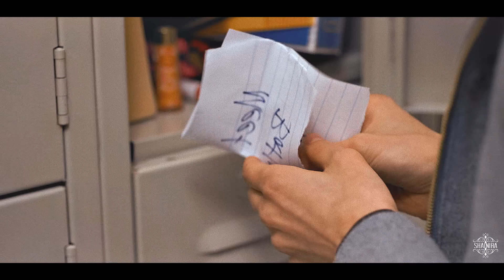Steve Harrington || No parents, big house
«I just... I wanna help.»

I swear I had another song for a more cheerful and upbeat Steve video but I really needed to make this one first.

There where litle details from season one that made me love and care about Steve already. That quote of the title "no parents, big house" I think out of context it says a lot, that difference between Nancy's mom not leaving her daugther out because Will was missing and in the other hand Steve's parents going away and leaving their son alone... I don't know, maybe I see too much on those little things but I can't help it.

I think Steve is so alone, we see him in season one surrounded by people that aren't friends that don't care about him really, and I always thought Nancy was his way to reach to something real, with meaning. And he lost that in season two *sobbing*
I'm so happy he found an unexpected companion in Dustin, I can't wait to see what these two will do together :D

I want to give a HUGE thanks to Anja for helping me find the perfect song (THANK YOU!!) and for all the previewing like always :')
• Coloring: mine.
• Song: at the end of the video.
• Software: Sony Vegas Pro 12.